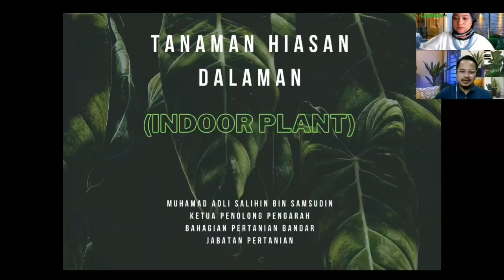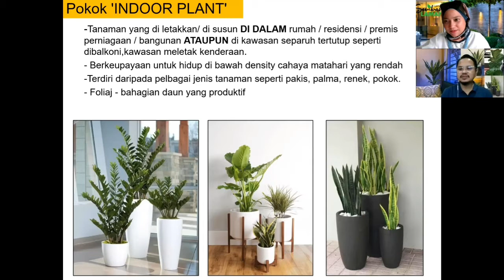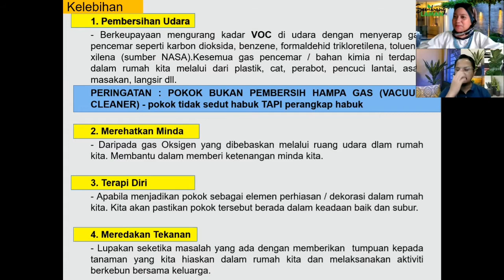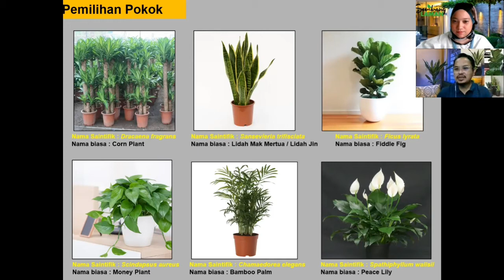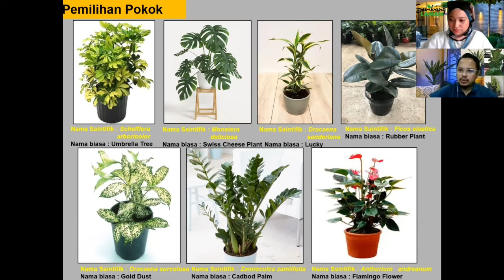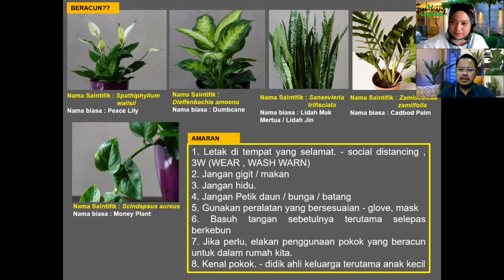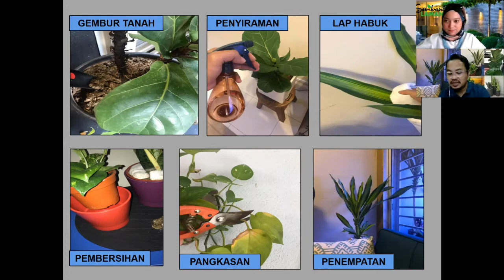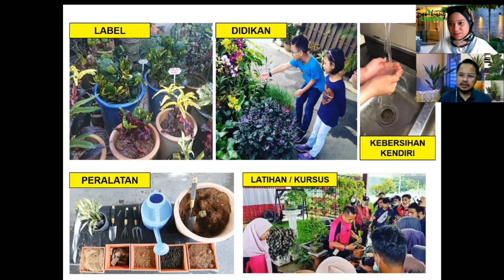Indoor Plant - Kelebihan & Penjagaan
Pokok hiasan dalam rumah bukan sekadar nak buat rumah anda nampak cantik, malah boleh membantu peredaran udara juga.

"Individu yang ingin menanam pokok di dalam rumah, perlu tahu apakah tujuan mereka berbuat demikian. Adakah semata-mata untuk dekorasi atau faktor lain seperti ingin menurunkan suhu kediaman dan mendapatkan oksigen.

"Selain itu, kita juga perlu tahu apakah bahaya yang mungkin dihadapi kalau tumbuhan ini terkena pada manusia atau mungkin dimakan oleh kanak–kanak.